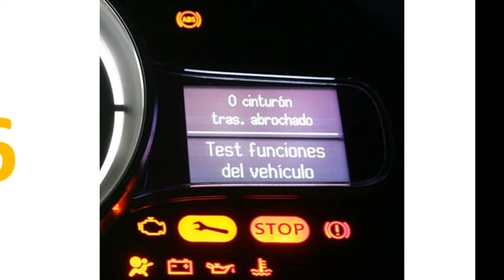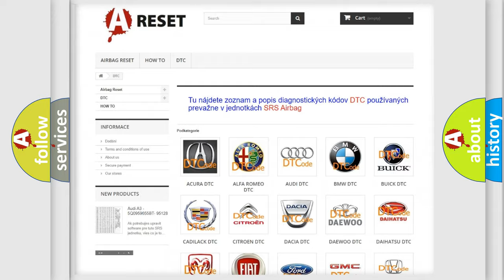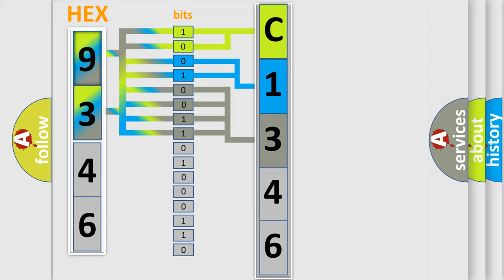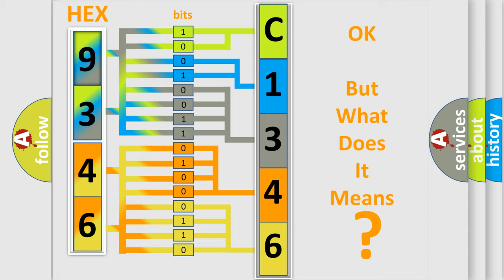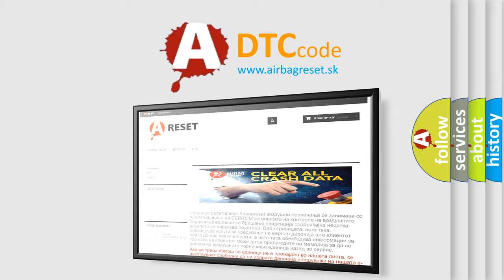DTC Lexus C1346-71 Short Explanation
Contents:
0:21 Basic DTC analysis according to OBD2 protocol standard.
1:48 Insight into programming
2:58 A diagnostically understandable description of the Diagnostic Trouble Code
3:05 Basic error definition

Make:
Lexus
Code:
C1346 71
Definition:
Lost Communication With Vehicle Mode Status
Description:
Cause:
Failure Type:
Actuator Stuck